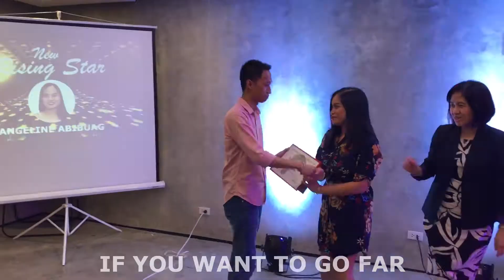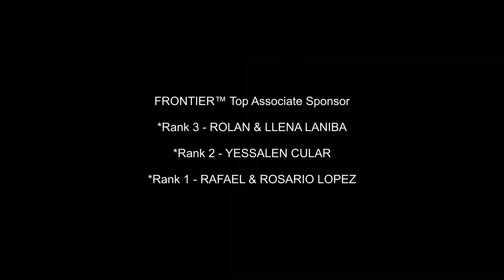FRONTIER™ Sizzle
You are next!